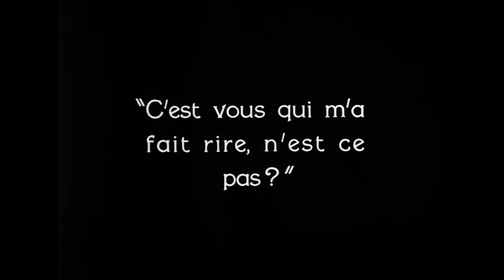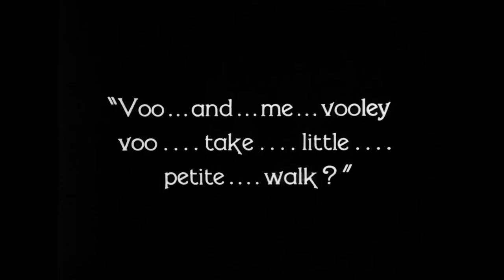The Big Parade - A Little Walk 1925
FILM DESCRIPTION
In the United States in 1917, James "Jim" Apperson's (John Gilbert) idleness (in contrast to his hardworking brother) incurs the great displeasure of his wealthy businessman father. Then America enters World War I. Jim informs his worried mother that he has no intention of enlisting, and his father threatens to kick him out of the house if he does not join. However, when he runs into his patriotic friends at a send-off parade, he is persuaded to enlist, making his father very proud.

During training, Jim makes friendships with Southern construction worker Slim (Karl Dane) and Bronx bartender Bull (Tom O'Brien). Their unit ships out to France, where they are billeted at a farm in the village of Champillon in the Marne.

All three men are attracted to Melisande (Renée Adorée), whose mother owns the farm. She repulses all their advances, but gradually warms to Jim, bonding at first over chewing gum. They eventually fall in love, despite not being able to speak each other's language. One day, however, Jim receives a letter and a photograph from Justyn (Claire Adams), which reveals that they are engaged. When Melisande sees the picture, she realizes the situation and runs off in tears. Before Jim can decide what to do, his unit is ordered to the front. Melisande hears the commotion and races back, just in time for the lovers to embrace and kiss.

The Americans march towards the front and are strafed by an enemy fighter before it is shot down. The unit is sent to the attack immediately, advancing against snipers and machine guns in the woods, then more machine guns, artillery, and poison gas in the open. They settle down in a makeshift line. Jim shelters in a shellhole with Slim and Bull.

That night, orders come down for one man to go out and eliminate a troublesome mortar crew; Slim wins a spitting contest for the opportunity. He succeeds, but is spotted and wounded on the way back. After listening to Slim's pleas for help, Jim cannot stand it any longer and goes to his rescue against orders. Bull follows, but is shot and killed. By the time Jim reaches Slim, he is already dead. Jim is then shot in the leg. When a German (George Beranger) comes to finish him off, Jim shoots and wounds him. The German starts crawling back to his line. Jim catches up to him in another shellhole, but, face to face, cannot bring himself to finish him off with his bayonet. Instead, he gives his erstwhile enemy a cigarette. Soon after, the German dies. However, Jim is not stuck in no man's land for long; the Americans attack, and he is taken away to a hospital.
From another patient, he learns that Champillon has changed hands four times. Worried about Melisande, Jim sneaks out of the hospital and hitches a ride. When he gets to the farmhouse, he finds it damaged and empty. Melisande and her mother have joined a stream of refugees. Jim collapses and is carried off in an ambulance by retreating soldiers.

After the war ends, Jim goes home to America. Before he arrives, his mother overhears Justyn and Jim's brother Harry (Robert Ober) discussing what to do; in Jim's absence, they have fallen in love. When Jim appears, it is revealed that he has had his leg amputated. Later, Jim tells his mother about Melisande; she tells him to go back and find her. When he returns to the farm, Melisande rushes into his arms.